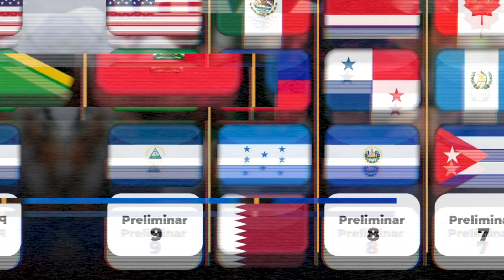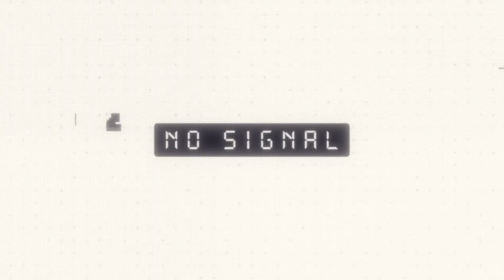Hondureños reaccionan a sorteo de COPA ORO 2023 "A MÉXICO es IMPOSIBLE GANARLE 😥” quedamos últimos